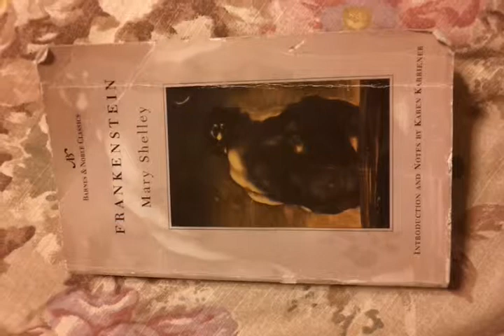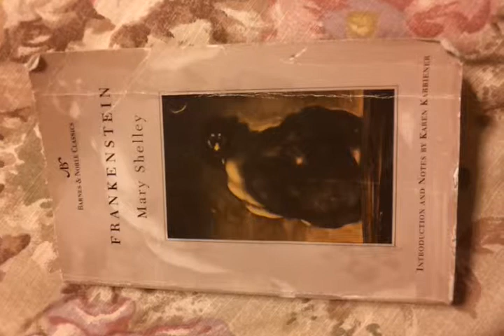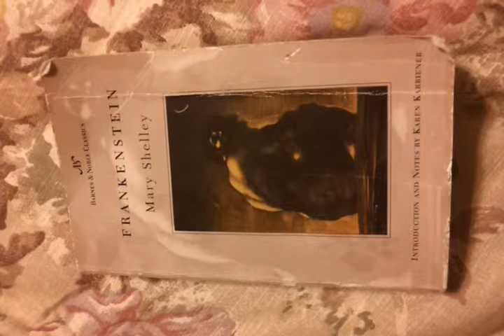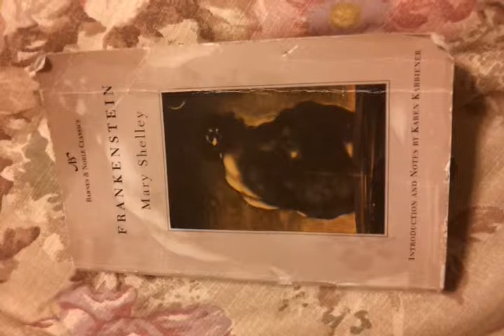Frankenstein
Frankenstein; or, The Modern Prometheus is a novel written by Mary Shelley about a creature produced by an unorthodox scientific experiment. Shelley started writing the story when she was nineteen, and the novel was published when she was twenty-one. The first edition was published anonymously in London in 1818. Shelley's name appears on the second edition, published in France in 1823.